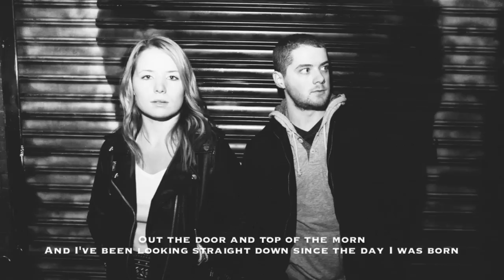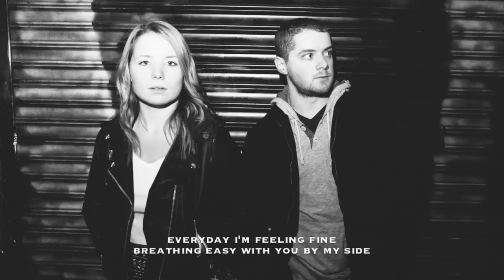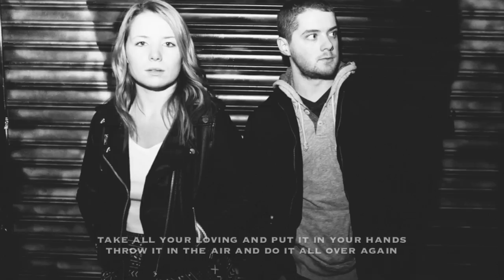The Castle Walls - Top of the Morning (Official Lyrics)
Check out our first single on our upcoming EP titled, 'Top of the Morning'!

Produced by David Moran and Dinesh Boaz
Recorded @ Sweetsounds Studio, NYC
Mixed by Jason Finkel